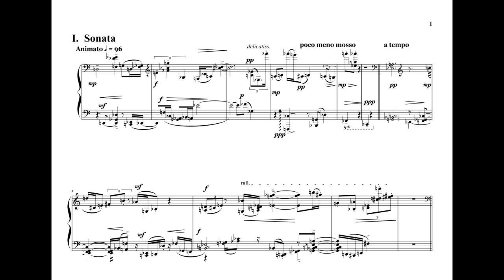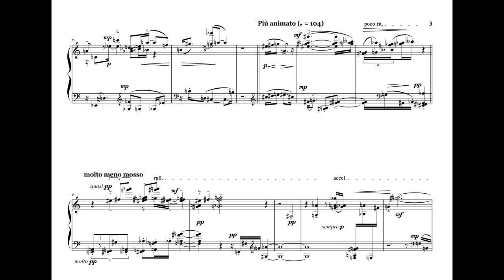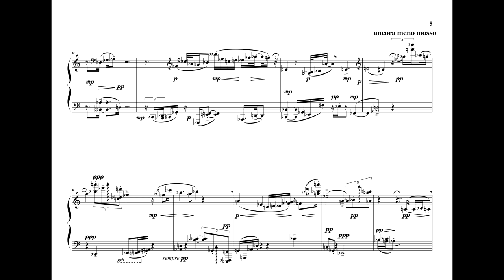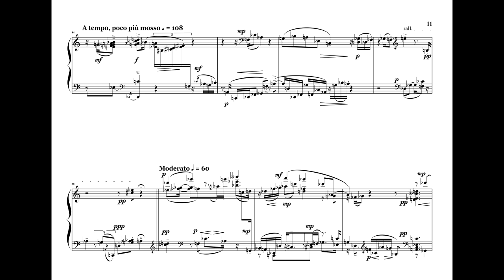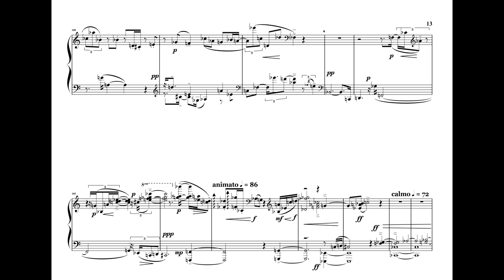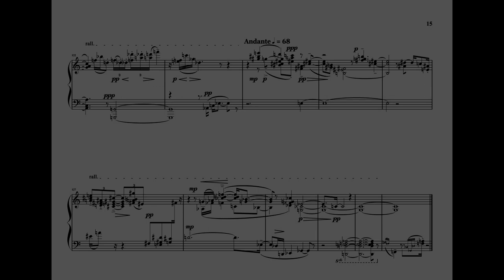Sixteen Short Sonatas (2020), Sonata I "Animato" [8:35] by David Ezra Okonsar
Sixteen Short Sonatas For The Solo Piano (2020)

This is the presentation video for the release of the new composition: music score and Audio CD: Sixteen Short Sonatas For The Solo Piano (2020) by David Ezra Okonsar performed by the composer.

The Audio CD, mp3 downloads and printed music score are available at amazon.com and cdbaby.com

The Sixteen Short Sonatas for the piano is a series of relatively terse pieces for the solo piano. The écriture is often more straightforward than in my lengthier projects.

The title Sonata is employed here in the Baroque sense of the word. One indivisible musical texture which is not dualistic as with the classical sonata neither programmatic as with the romantic sense of the form.

The Short Sonatas are not thematic but if they were thought to be so, they may be said to be mono-thematic.

The Short Sonatas series is based on one specific 12-tone series, its variants and several of the Sonatas are using simply the full chromatic scale in succession. .
Licensing: POND5